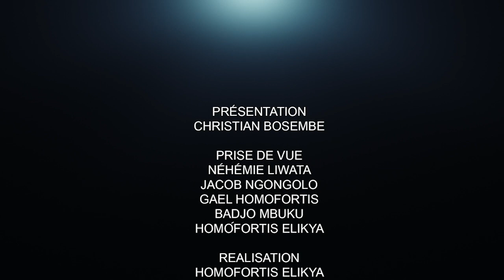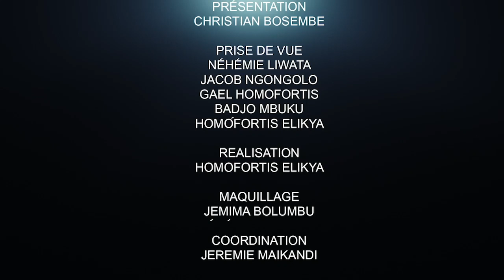CRITIK INFO 17.03.2022 DES GRANDES RÉVÉLATIONS, DES GRANDES PROPHÉTIES, DES GRANDES DÉCOUVERTES.